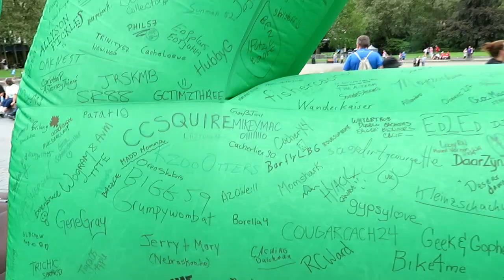The Seattle Vlogs | Geocaching HQ's Celebration Event!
The Seattle Center is where we're at, and celebrating Geocaching HQ's 20th anniversary is what we're doing in this video. Interviews with HQ lackeys, fellow cachers and a tour of the grounds where it all happened is included in this video!

⭐ Earn exclusive geocaching swag by joining the Meister Squad today!